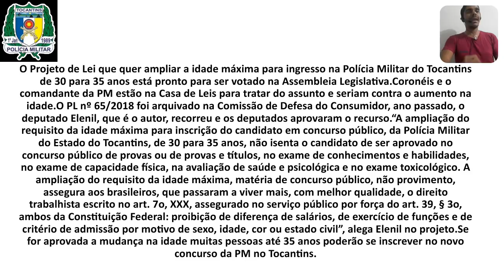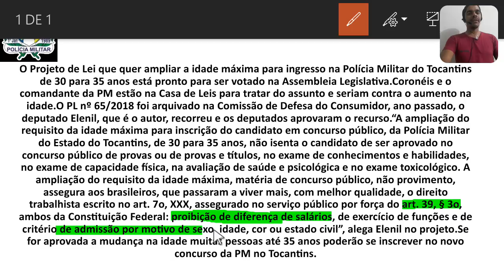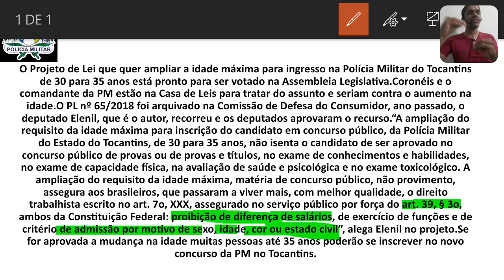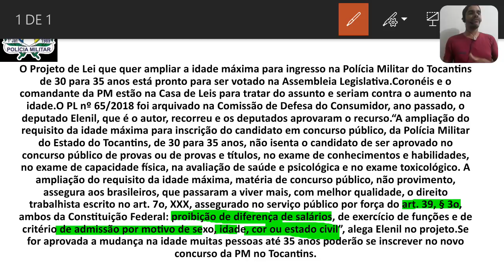PM-TO!!! A SUA HORA IRÁ CHEGAR!